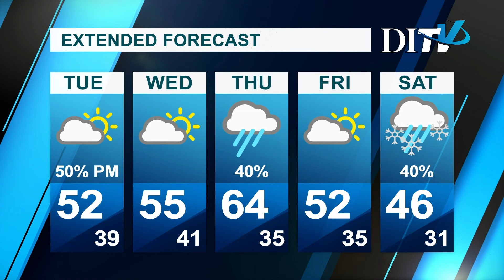DITV Weather: Monday March 9th, 2020